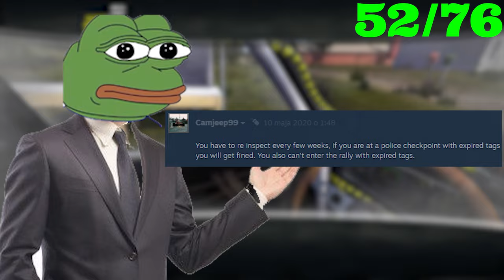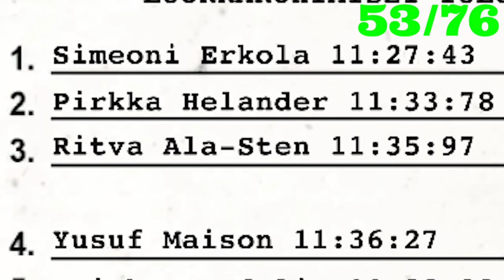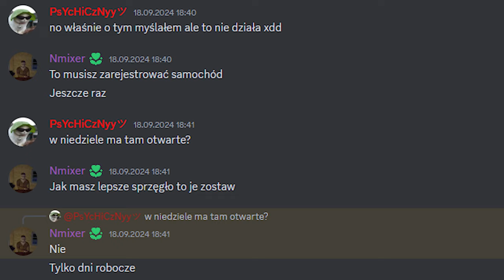My Summer Car, ale zdobyłem wszystkie trofea...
W tym odcinku postanowiłem że ukończę wszystkie osiągnięcia związane z wyścigiem rally...

Muzyka:
massobeats - honey jam
massobeats - floral